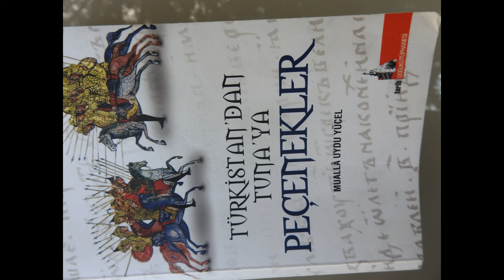PEÇENEKLER KİMLERDİR..EMEKLİ TARİH ÖĞRETMENİ SİNAN EMANETLE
BU GÜNKÜ KONUMUZ PEÇENEKLER..KİMLERDİR.NEREDE YAŞAMIŞLARDIR.BÖLÜM-1